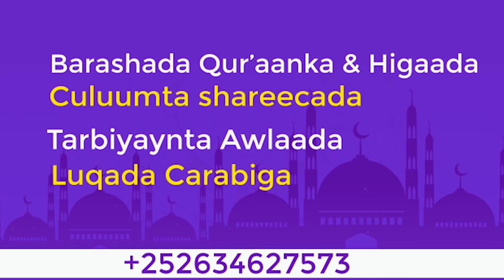Qiso Murugo Badan 😭┇Maalintii La Dilay Saxaabigii Weyne Ee Cusman Binu Cafaan Rc┇► Sh Jabuuti 2021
the story a day he was killed uthman ibn affan Rc
only  a video that reflects uthman ibn affan in the murder

1. This video is also for teaching purposes.
2. It is transformative in nature.
3. I only used bits and pieces of the videos to get point across where necessary.
4. This video has no negative Effect on the original works.

Tools I use to run my digital brand:
1. Adobe Premier.
2. Adobe Audition.
3. Adobe Photoshop.
4. Wondershare Filmora.